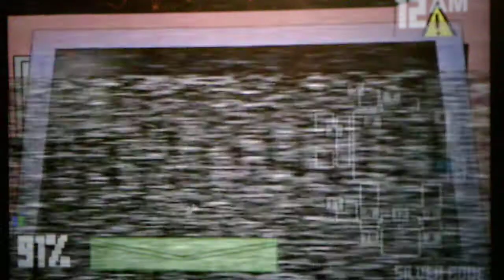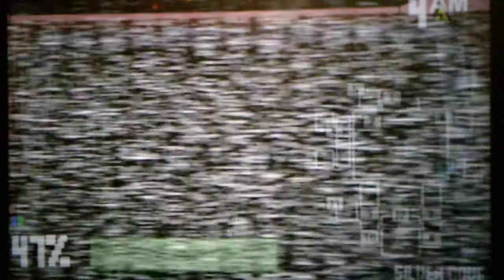Shadow Chaos Pizzeria Taking On The Only Doors Custom Night Challenge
I am halfway done with the challenges for the custom night in this game